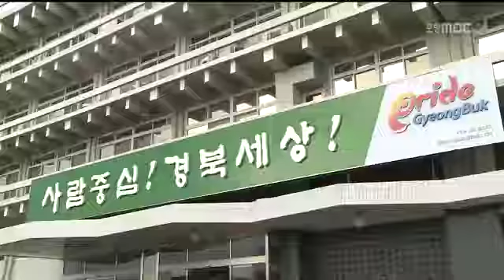[포항MBC뉴스]도 공무원 교육원, 포스코 인재 창조원과 업무협약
도 공무원 교육원, 포스코 인재 창조원과 업무협약